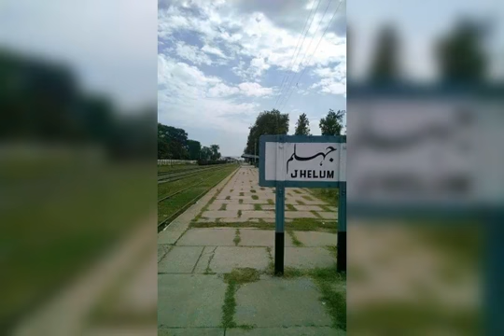جہلم کی کیا بات ہے